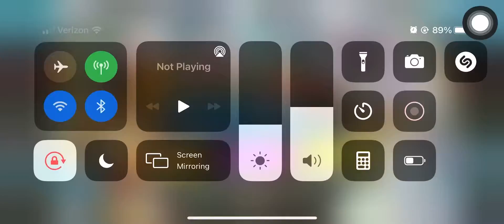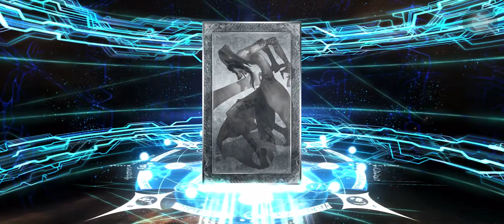FGO JP: SUMMER 6 ROLLS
Stayed up till 4:30am watching this stream then waited till daily login came. Glad to see i got all 3 on the first banner! Good Luck everyone hope you get your summer waifus.
Also, another note, new SSR okita has 3 voice actors which is crazy. Gojo Satoru VA appears as part of Okita as Rengoku.